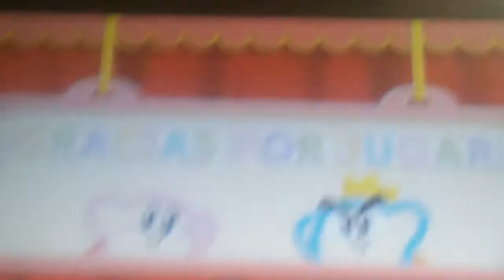Kirby Extra Epic Yarn Es hora Domar esta Ola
Que hay si lee esta descripcion es por que probare hacer diverso tipo de cambio alguno tan pequeño como saludo diferente y divertido para cada video otro como edicion y incluir miniatura y cambio que este canal necesitaba para no verse tan simple otro un poco mas grande como colaboraciones y podcast Con X persona que no le dire para no arruinar la sorpresa